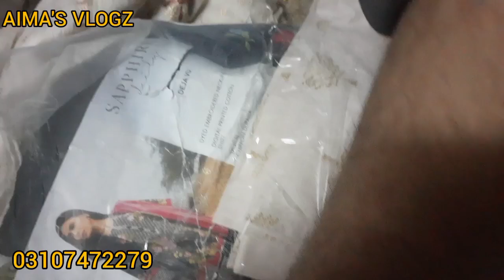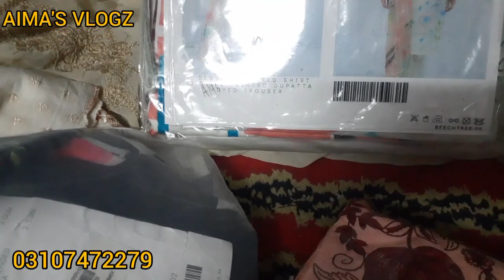Buy Original Branded Lawn Jacquard Suits Wholesale Price from Rs.1550| Wholesale Markets in Pakistan